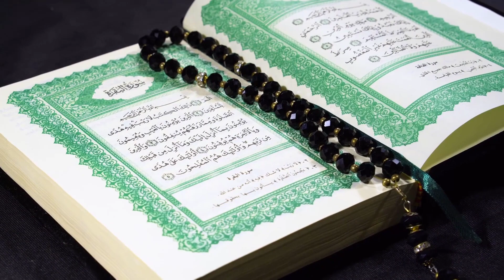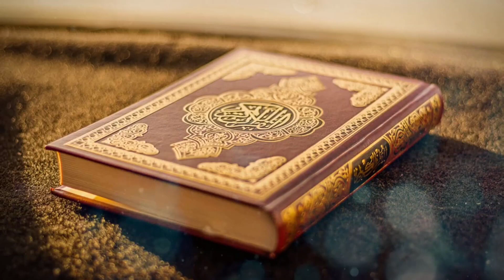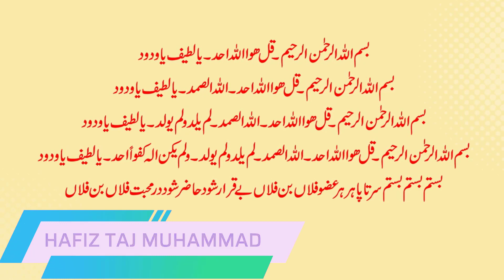Surah Ikhlas Muhabbat Ka Amal Surah Ikhlas For love Surah Ikhlas Ka Wazifa Surah Ikhlas 19 bar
Assalam o Alikum, Today i am here with this new video.Today's video is Surah Ikhlas Muhabbat Ka Amal, as video mein surah ikhlas kea mal se dilon mein muhabbat dalne ka amal aur tarika bataya gya. Sirf 19 bar parhne se muhabbat mein kamyabi mil jati hei. Bohat asan tarika hei. Puri tafseel video mein mil jaye gi.This channel is for Spiritual Healing, Reiki Healing Energy, Silva method, Hypnosis, NLP behavior sciences and Islamic, Rohani, Spiritual tips for health wealth love marriage and successful life.